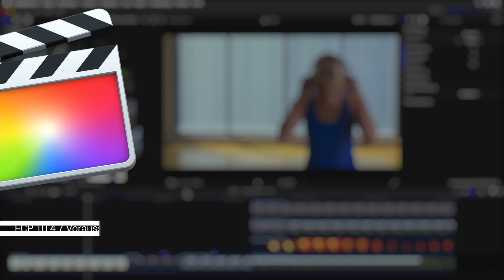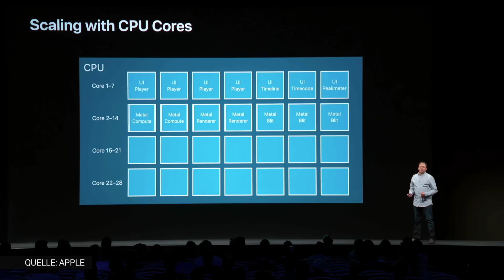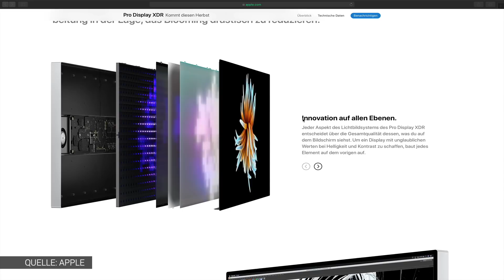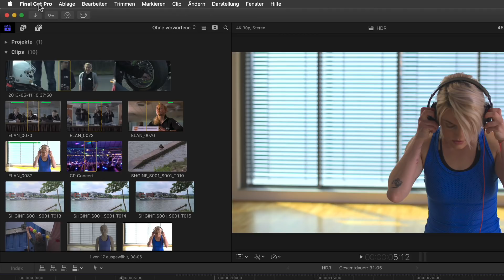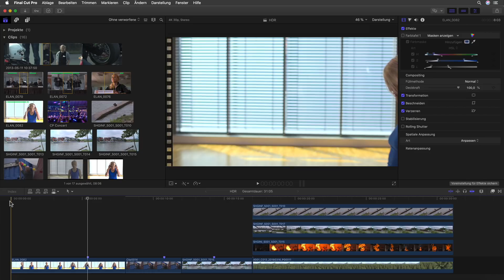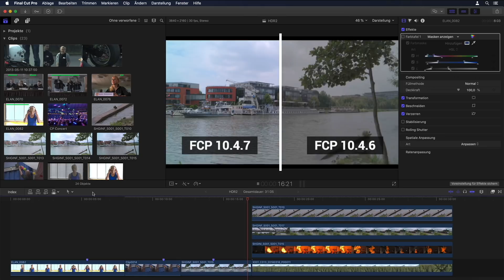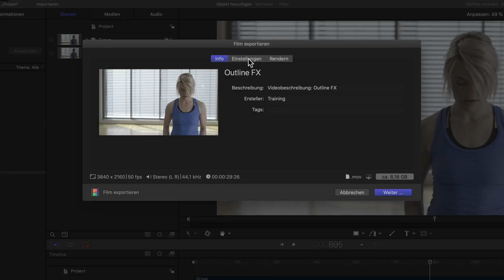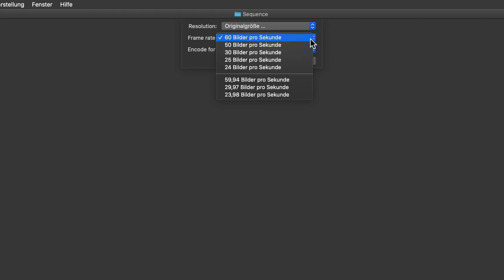🎬 Final Cut Pro — Optimierungen, HSL Farbmasken, HDR, Sidecar, ProRes RAW u.v.m!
Das FCP UPDATE 10.4.7 unter der Lupe: Mehr Performance, mehr Optionen
Das aktuelle Update für Final Cut Pro X kitzelt mehr Performance, Kompatibilität und Benutzerfreundlichkeit aus vorhandener Hardware und dem nächsten macOS Catalina.
Was gelegentlichen Nutzern von Final Cut auf den ersten Blick eher unspektakulär erscheinen könnte, bringt ambitionierten Anwendern seriöse Arbeitserleichterungen in den Bereichen Wiedergabe, Rendern, Compositing, Echtzeiteffekte, Export, HDR-Bearbeitung und mehr.
Mit den technischen Details und deren Auswirkungen, z.B. für die Arbeit mit ProRes-Raw und externen GPU’s, habe ich mich intensiv beschäftigt, um diese für Euch in diesem Gratis-Tutorial veranschaulichen zu können.
Dabei gehe ich auch auf Systemvorraussetzungen ein (Mojave vs Catalina) und zeige praktische Anwendungsbeispiele.
Dieses Video richtet sich aber nicht nur an Final Cut Experten sondern an Alle, die einfach, schnell und kompakt auf dem Laufenden gehalten werden möchten und die ein tieferes Verständnis über Apple’s Produktentwicklung interessiert.
Traditionell werden im Zuge von Final Cut Updates auch Motion und Compressor aufgewertet, was in diesem Video ebenso Berücksichtigung findet.
Ich würde mich freuen, wenn Euch das Video gefällt und zahlreich von Euch geschaut, geteilt und kommentiert wird! Vielen Dank vorab für Deine Zeit.

Intro 0:00:00
Sytemvoraussetzungen 0:01:35
Metal 2 Optimierung 00:02:56
Multi- & eGPU Nutzung 00:04:16
ProRes RAW Performance 00:05:04
HDR Darstellung & das Pro Display  00:05:47
HSL Farbmasken 0:07:24
Neue HDR Tonemapping 0:08:50
HDR am Bildschirm 0:11:43
Änderungen an den Scopes 0:14:01
Neue Codec Support 0:14:51
„Sidecar” mit FCP & Motion Nutzen 0:15:06
Neuerungen in Motion 0:16:28
Neuerungen in Compressor? 0:17:23
ProRes RAW im Quicktime Player 0:17:54
Clips aus Bildsequenzen erstellen 0:18:45
Abschluss 0:19:52